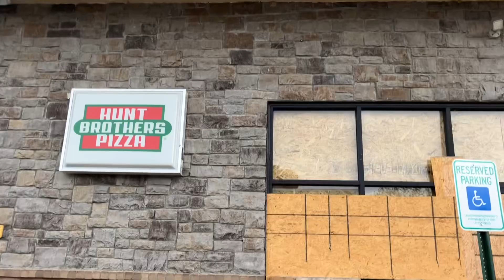Hey Buddy Special..#901#heybuddy#comedyshorts#viral#mydance#afro#creole#sehoy#comdey#rap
GO HIT THAT HEY BUDDY SPECIAL BY YA GIRL SEHOY MAKE SURE YOU AT ME, TAG OR WHATEVER

HEY BUDDY SPECIAL BY: Sehoy